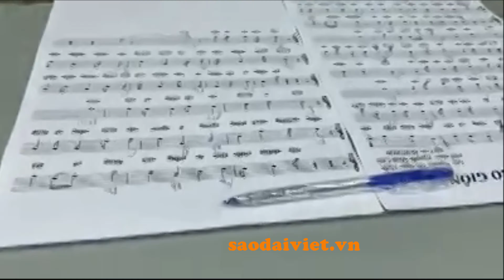Bài hát hay nhất cổ vũ Đà Nẵng chiến thắng CoVid|| Sao Đại Việt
Ở làn sóng CoVid thứ hai này, Đà Nẵng trở thành tâm dịch. Mong rằng Đà Nẵng luôn vững tin, vừng vàng nhanh chóng dập dịch. Cả nước hướng về Đà Nẵng, sẻ chia cùng Đà Nẵng.

Công ty CP Truyền thông Chăm sóc Sức khỏe SAO ĐẠI VIỆT là công ty hàng đầu trong lĩnh vực chăm sóc sức khỏe: uy tín, phát triển bền vững và báo đáp xã hội.
Địa chỉ: Số nhà 18 Nguyễn Đổng Chi, Phường Cầu Diễn, Quận Nam Từ Liêm, Thành phố Hà Nội
Thời gian làm việc: Từ 7h30 – 20h